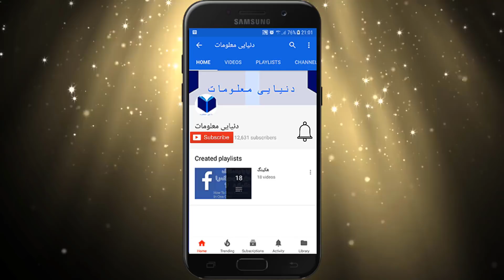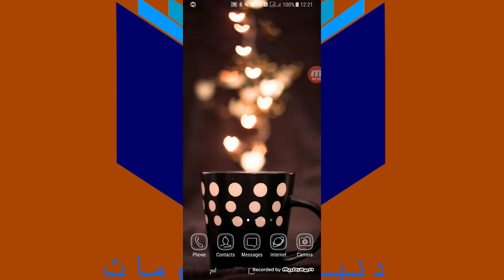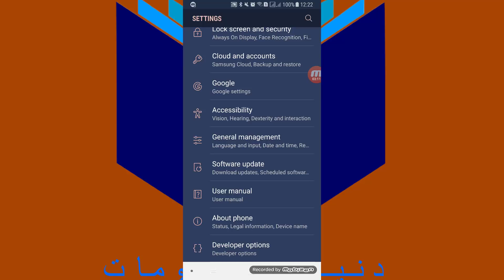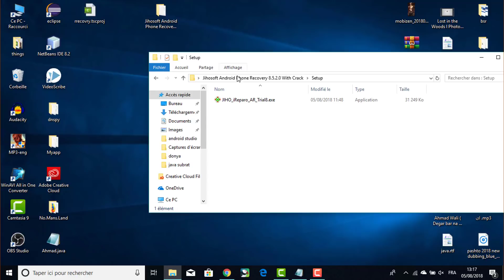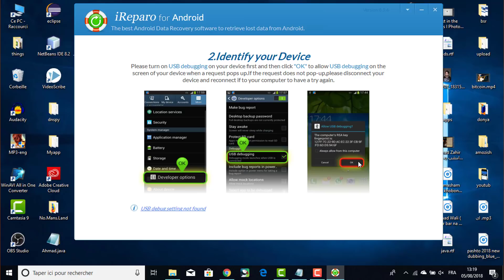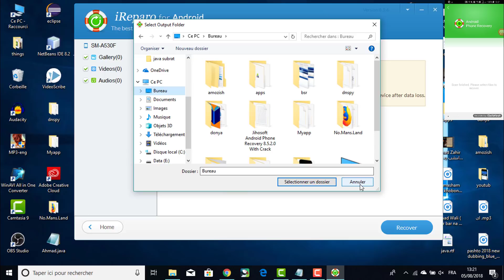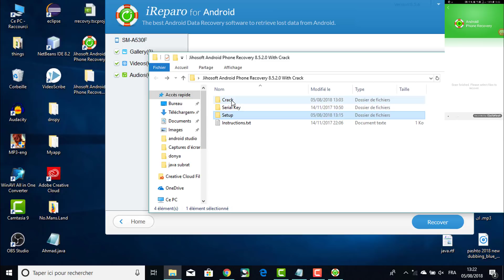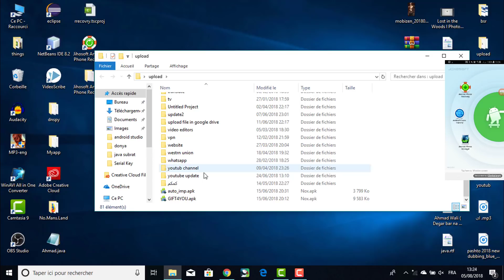چگونه فایل حذف شده گوشی را دوباره بدست اوریم بعد از بروزرسانی گوشی how to recover deleted files